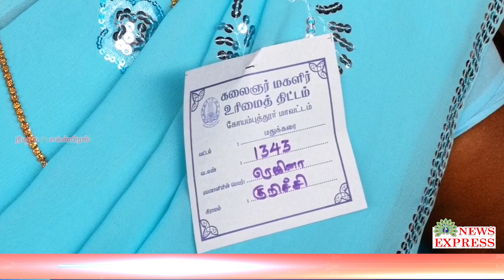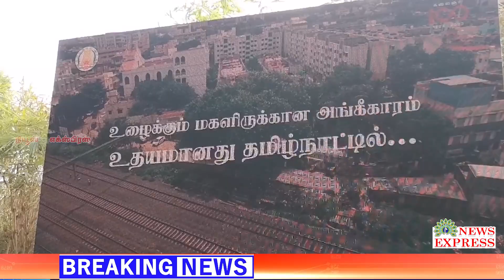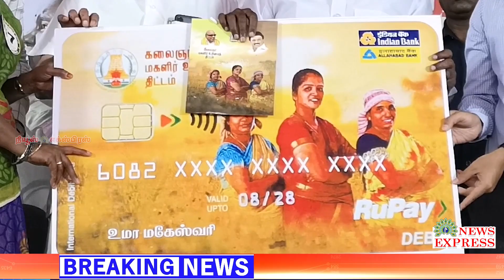கற்பகம் பல்கலைக்கழகத்தில் மகளிர் உரிமைத் திட்டம் வழங்கும் நிகழ்ச்சி அமைச்சர் முத்துசாமி வழங்கினார்